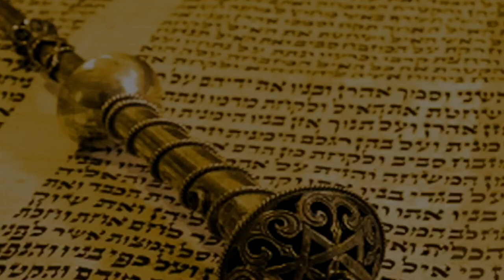☀🌕 Гармония внутри и снаружи. Тазриа 5782 | Рав Бенцион Каплан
Шалом, дорогие друзья! С вами раввин Каплан, и мы сегодня поговорим о недельной главе Торы Тазриа.

Значение совокупности солнца и луны — это гармония и баланс. Солнце - образ жизни, света и добра, жизненной энергии. А вот луна символизирует загадочность, магию, умиротворение и особую силу. Конечно, наш мир может существовать только с балансом между этими небесными светилами, потому их символизм олицетворяет баланс и гармонию.

В субботу, предшествующую наступлению месяца Нисан, месяца, в середине которого произошло освобождение из Египта, мудрецы постановили читать, в дополнение к недельной главе, отрывок, рассказывающий об этом месяце. Она начинается со слов: «месяц этот вам — глава месяцев, первый он для месяцев года». (глава «Бо», Шмот 12:2).